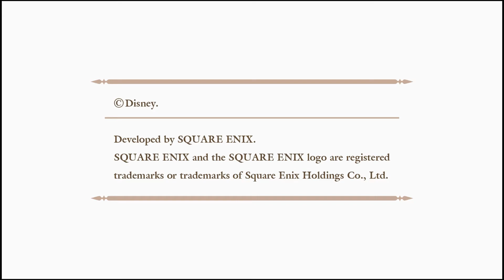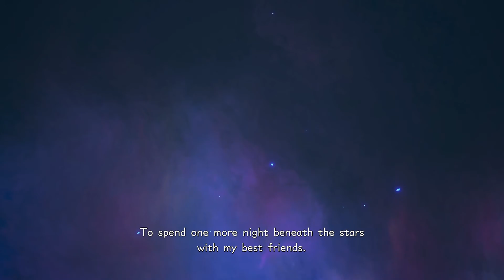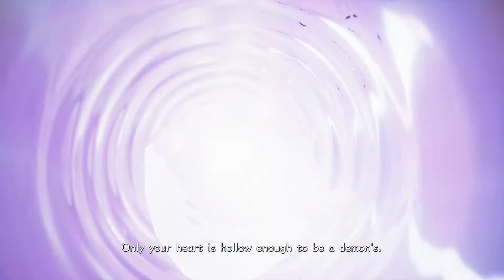Kingdom Hearts 0.2: Birth By Sleep - A Fragmentary Passage - (Xbox: Series X) Part 1